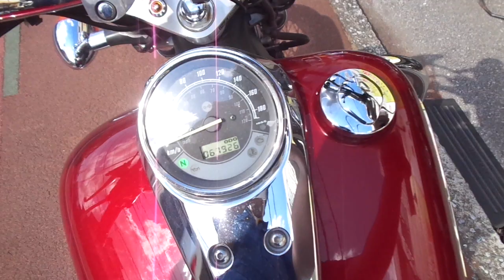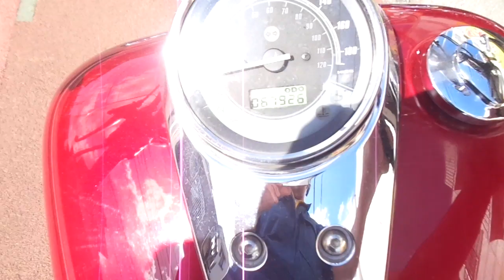シャドウカスタム400 中古車 バイクショップ名:アットバイク